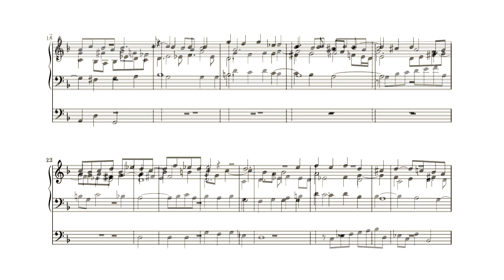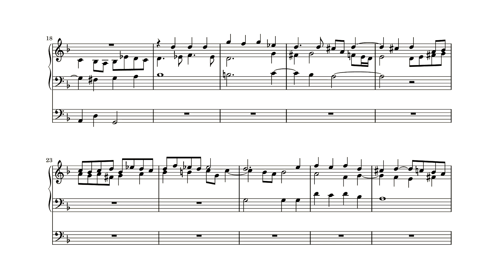Johann Michael Bach, Kommt her zu mir spricht Gottes Sohn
Bach's chorale prelude to "Kommt her zu mir spricht Gottes Sohn" is not only present in the Neumeister Sammlung, but is present in Mus. Ms. 30439 as well. I published the version from that last source years ago) and it is (of course) present in the Edition based on that manuscript The version in Neumeister's manuscript differs is several little details from the version in Mus Ms 30439. Enough, in my opinion to make a seperate score from it. The differences between the two version can be an inspiration for the performance of all these chorale preludes from Baroque Germany: the notes are probably more an invitation to add one's own variations while playing them than an instruction to play the notes exactly as written.